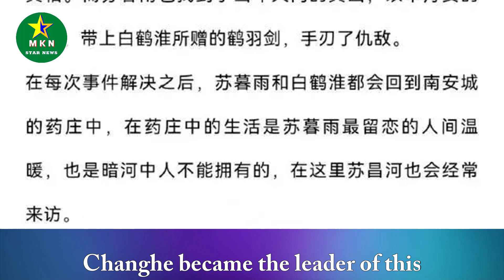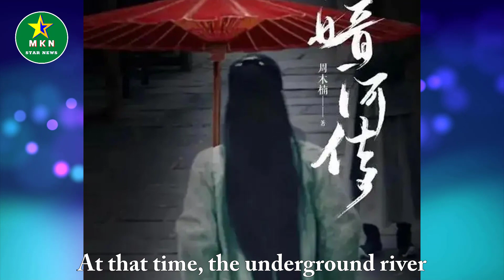Gong Jun plays the handsome killer, Zhang Yuxi plays the money grubbing doctor